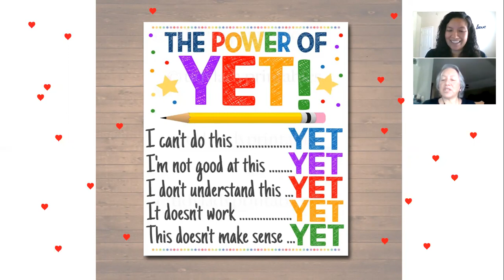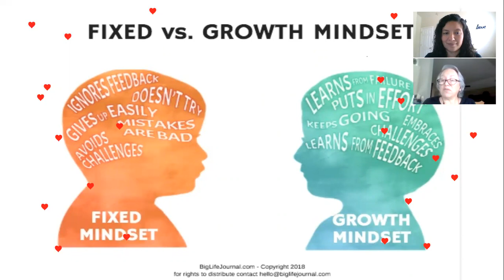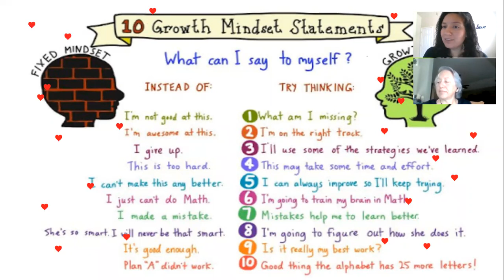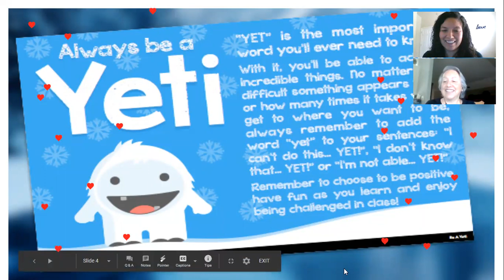May Message from Counselors